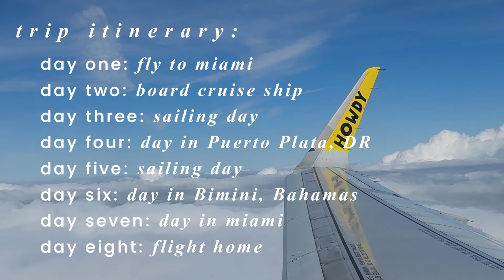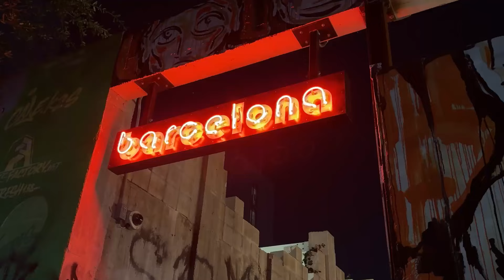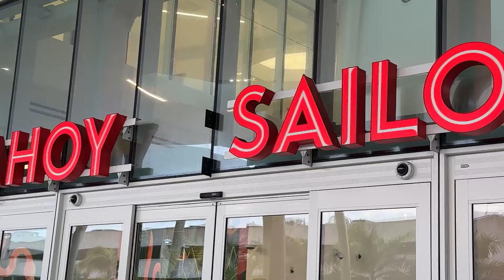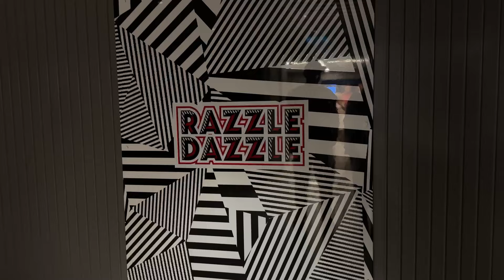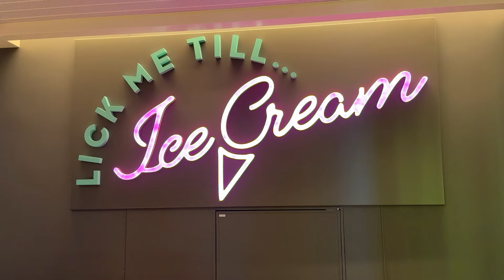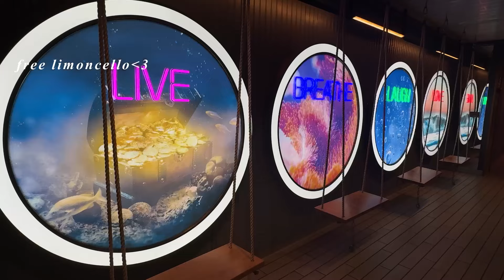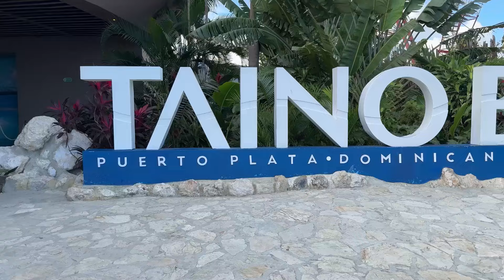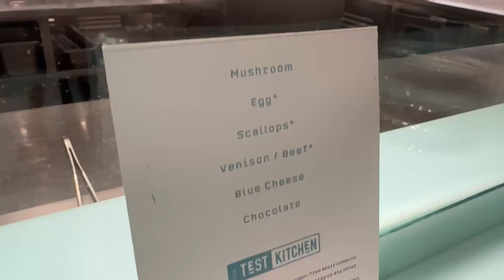*this is your sign to go to the caribbean* ♥ CRUISE TRAVEL VLOG pt. 1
CRUISE VLOG (part one) on an all-inclusive adults-only cruise with @VirginVoyages🚢🧜🏻‍♀️🌴
we start the vlog with a day in Miami, board the Scarlet Lady ship, spend time on the pool deck, and attend several dance parties. Did we mention the food was all included? Port with us at Puerto Plata, Dominican Republic and enjoy a private beach before getting back on board for an unexpected turn...

thanks so much for being here ♥ xoxo, tay

TIMESTAMPS:
00:00 intro
02:06 day in miami
04:27 dinner in miami
05:55 day 2 in miami
7:00 boarding the cruise
10:10 first night aboard
13:55 first day at sea
15:36 second night cruisin'
20:22 Puerto Plata, DR
24:04 Scarlet Night
30:19 in the next vlog...